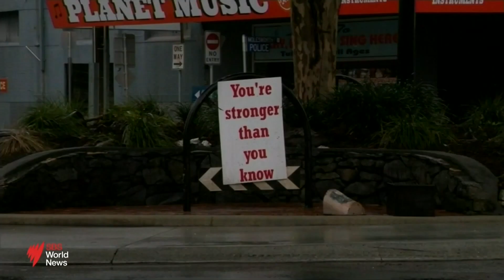Evacuation orders for parts of Lismore as residents brace for more flooding | SBS News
NSW SES has issued evacuation orders for parts of north and south Lismore and low-lying parts of Kyogle as "exhausted" residents prepare again for torrential rain and yet more flooding.

Residents of those areas have been told to leave by 10pm on Monday, with moderate to major flood warnings issued for the Wilsons River.

The orders issued on Monday evening come amid fears the already-soaked Northern Rivers region could experience six hour totals of 80 to140mm, and isolated falls of up 200mm.